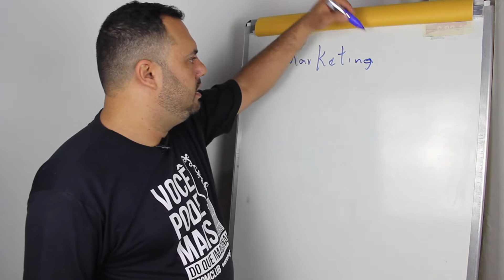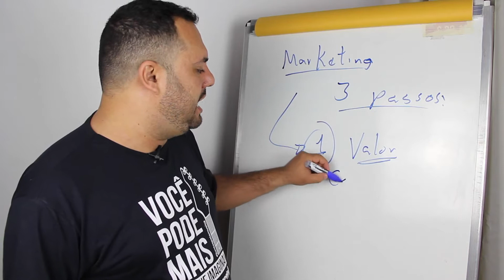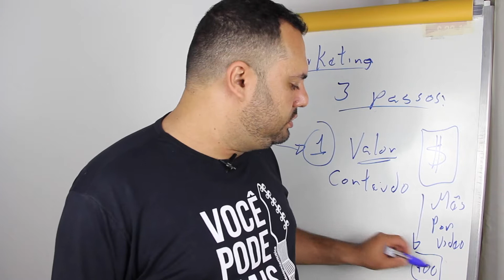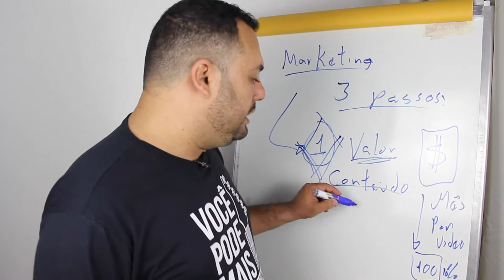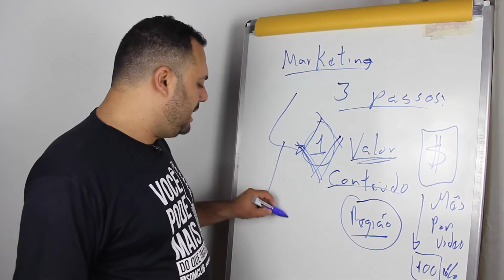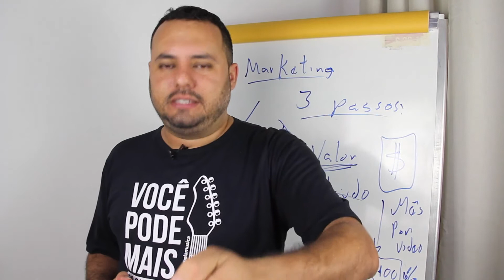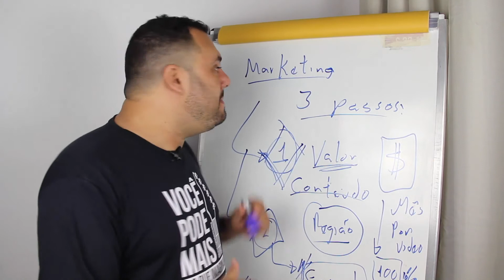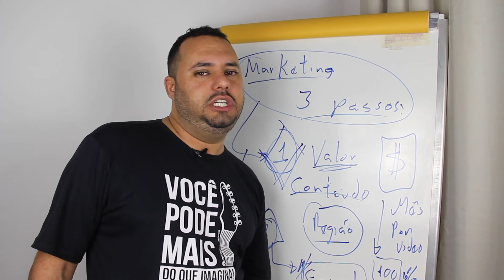PERGUNTAS: COMO LOTAR A AGENDA DO MÚSICO?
Toda sexta-feira Felipe Ribeiro responde as dúvidas dos músicos sobre o Mercado Musical.

Então, se você curtiu esse conteúdo, comenta aí o que você achou? Tem outras dúvidas? Manda pra gente responder!😀

E, se esse conteúdo foi útil pra você compartilha com outros músicos.
Vamos mudar o mercado musical!👊